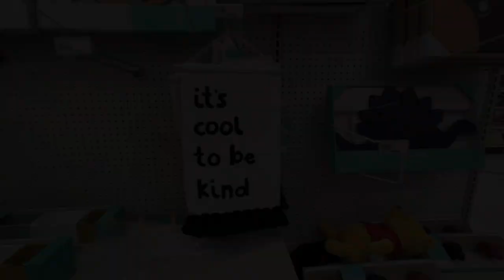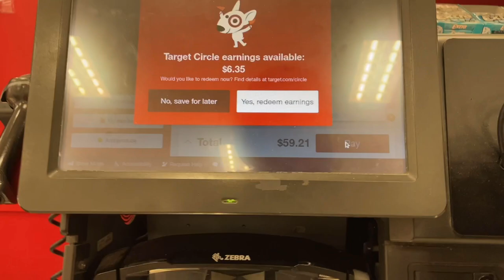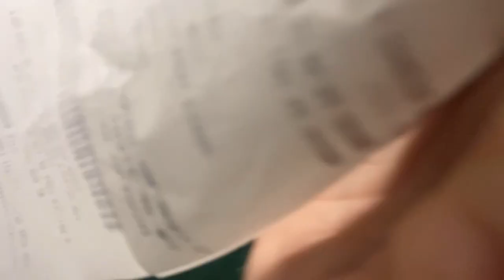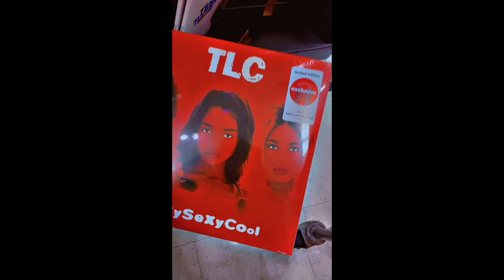Weekend Vlog | Car Chats + DIY Hat Storage + Donating Clothes